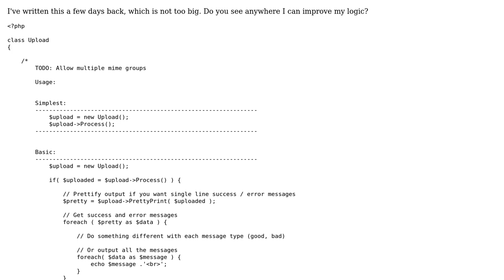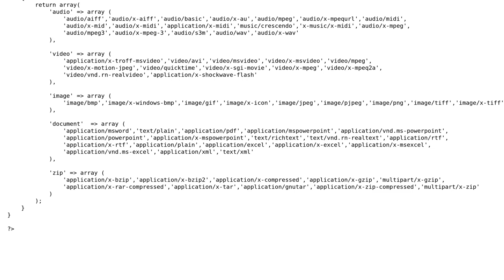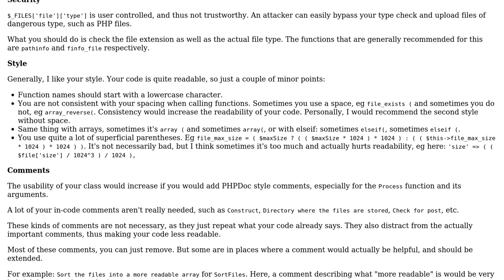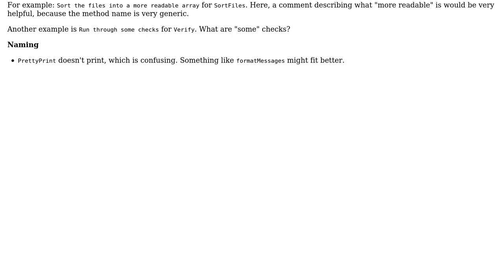Multiple file upload class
With thanks & praise to God, and with thanks to the many people who have made this project possible! | Content (except music & images) licensed under CC BY-SA | Music | Images & others | With thanks to user tim user Jesse user 200_success and the Stack Exchange Network Trademarks are property of their respective owners. You are responsible for your own actions.